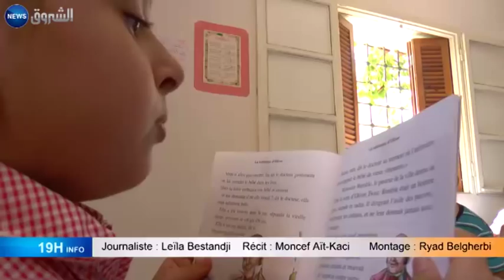ONU : qualité médiocre de l'enseignement en Algérie